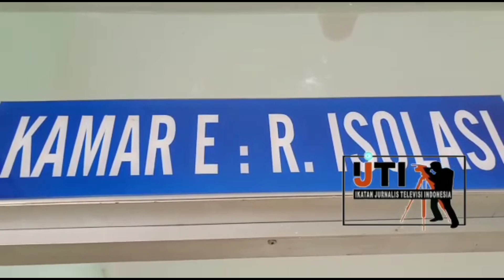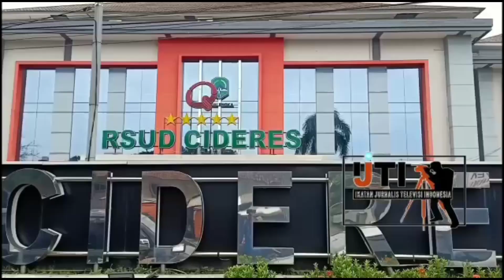RSUD CIDERES RUJUKAN PASIEN TERJANGKIT VIRUS CORONA